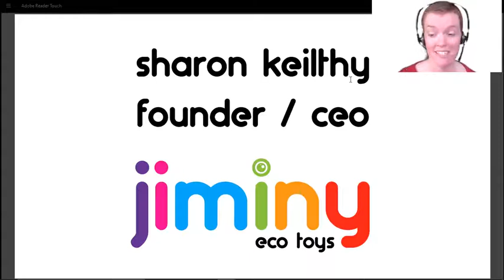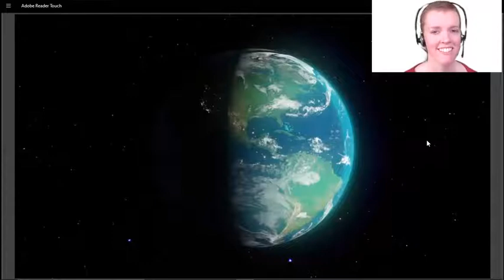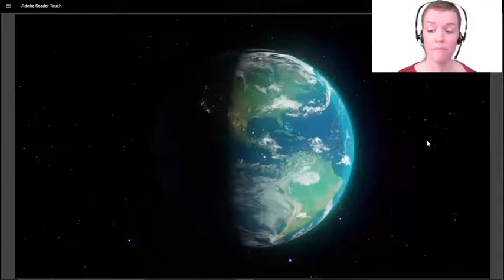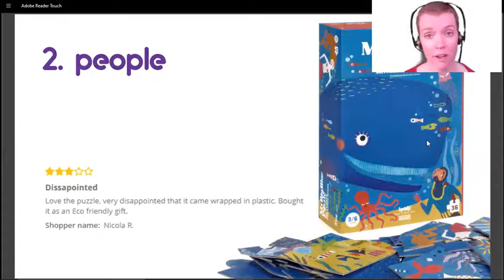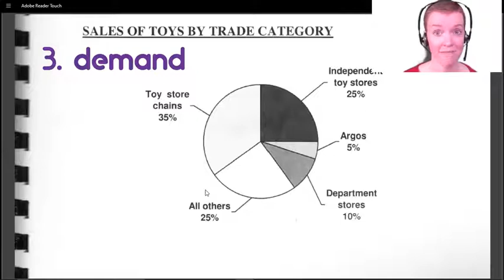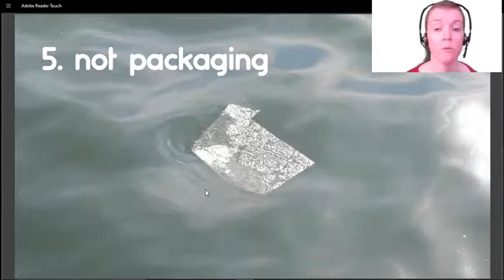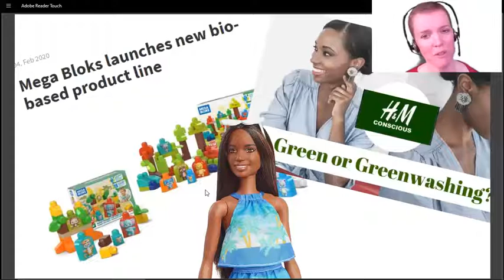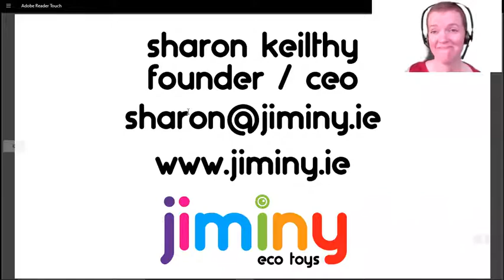Sustainable toys speech at bio!TOY conference 2021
I was invited to share my story with the toy-makers and bioplastic-makers at this global conference in September 2021.

Participants and speakers included sustainability leaders from the world's biggest toy makers - LEGO, Mattel, Hasbro - and smaller toymakers like DanToy.

Thanks for being part of our eco mission. Jiminy is not me, it's all of us.